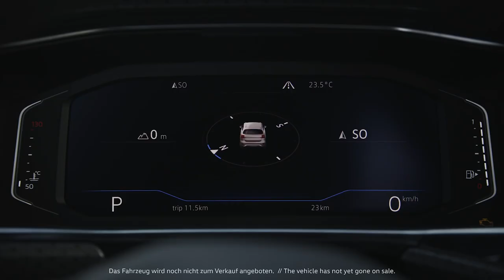2020 NEW Volkswagen T-Cross - EXCLUSIVE Interior (NEW STEERING WHEEL!!!)